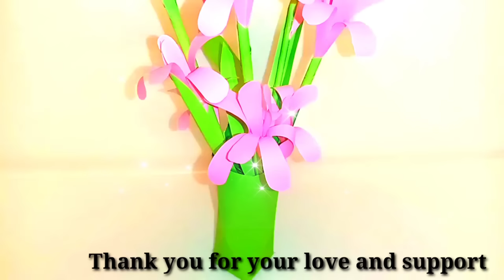PAPER FLOWERS WITH VASE SLEEVE/ Lizlife Channel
ht#simplecraft#fordecoration#vasedesign#,ofwtaiwan